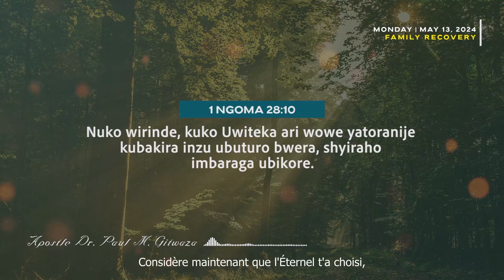366 PROMESSES QUOTIDIENNES | Jour 134 | Avec l'Apôtre Dr. Paul M. Gitwaza